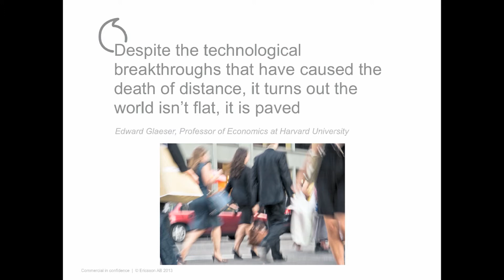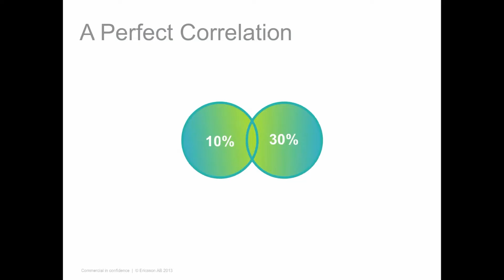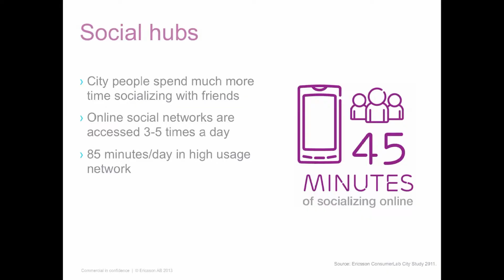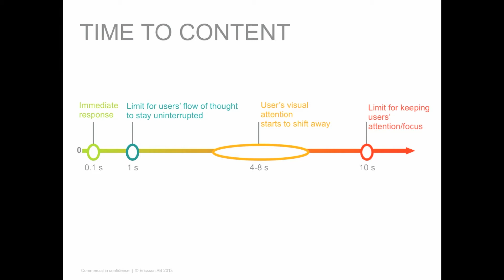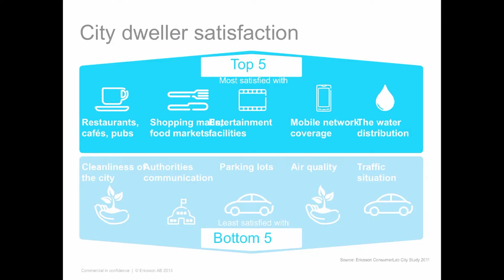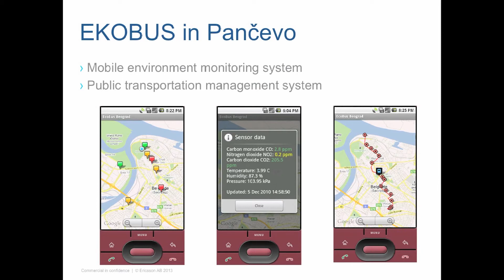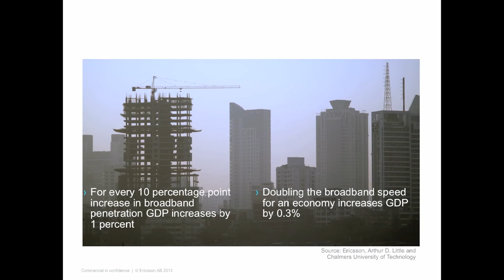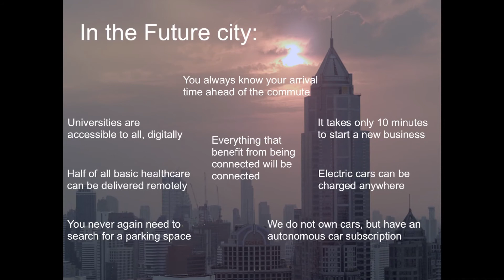Monika Byléhn - TEDxAthens Unconference 2013 - Thinking Cities In The Networked Society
Monika Byléhn Networked Society Evangelist and driver of City Life at Ericsson is working on the issue of Urban Life in a Networked Society. She is overseeing City Life studies looking at the attitudes of citizens in metropolitan areas around the world. She is also establishing the City Index measuring major cities information and communication technologies maturity and their socioeconomic and environmental leverage of ICT. At TEDx Athens Uncoference she gave a keynote where she shared her vision, experience and global insights.

Don't forget to watch the video in 1080p high definition!